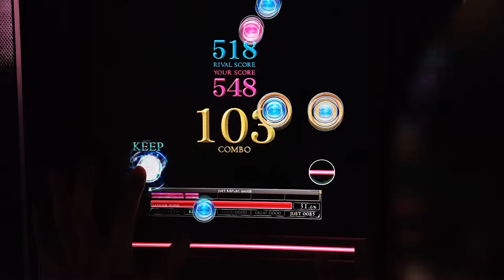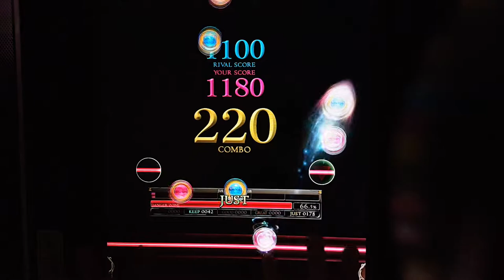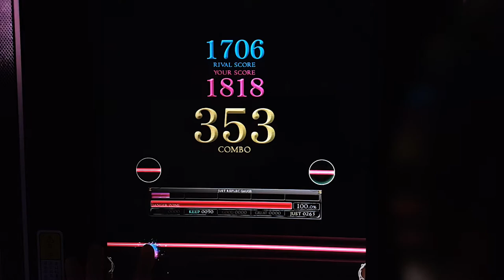[REFLEC BEAT 悠久のリフレシア] [8] 50th Memorial Songs -Flagship medley- (MEDIUM) 100.0%